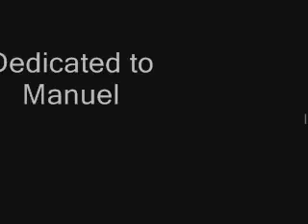Mmv A Thousand Miles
Dedicated to Manuel, I love you! xxx